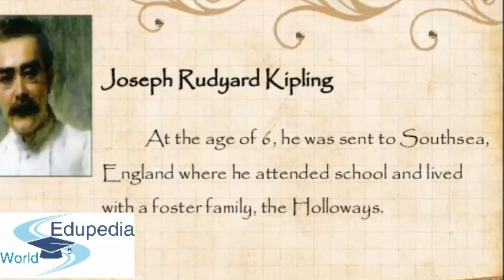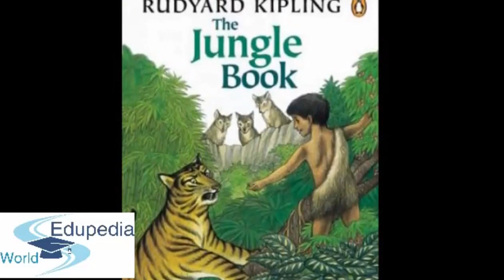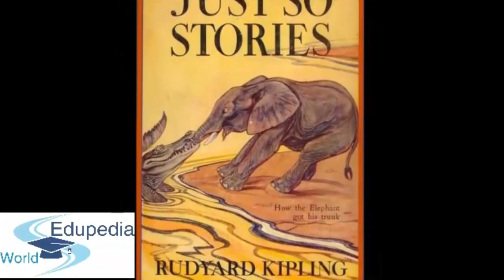The Jungle Book | Great Author- Rudyard Kipling | The Life History of Rudyard Kipling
Famous Personalities and Events:
Writer of The Jungle Book |  Great Author- Rudyard Kipling | The Life History of Rudyard Kipling

Channel: Free Music for Commercial Use

Song Title: The 126ers - Wish You'd Come True

for more videos on Famous Personalities and Events.